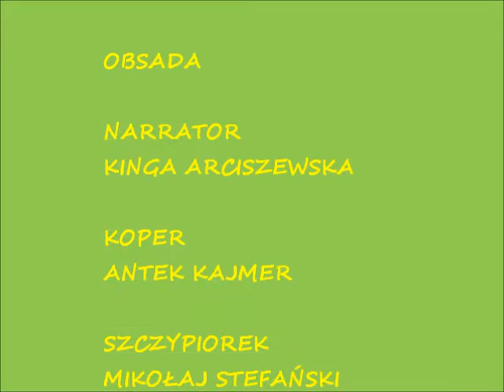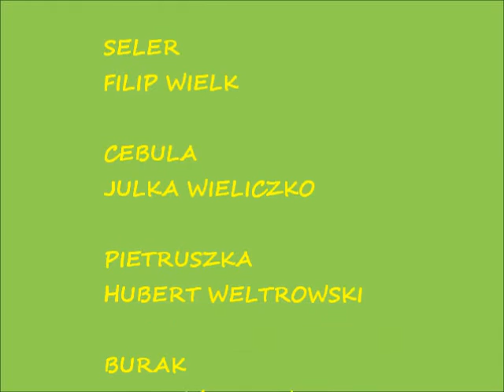STRAGAN KLIII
Uczniowie kl. III w inscenizacji wiersza ,,Na straganie"